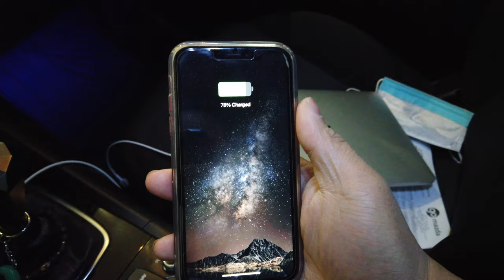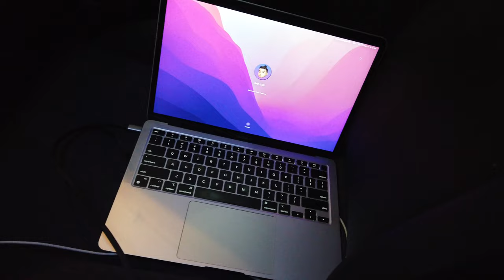12V Car Charger for MacBook Air M1, Android, iPhones & iPads - AceFast Review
Amazon CA
Start Date: 10/01/2022 4:00 AM PST
End Date: 31/01/2022 11:59 PM PST

Amazon US
A $2 coupon on Amazon, plus a $2.4 membership discount, stacks up.

Side Hustle:
Earn Money Playing Games!

Finance:
I am sending you 1π! Pi is a new digital currency developed by Stanford PhDs, with over 10 million members worldwide. and use my username (hansangpyo) as your invitation code.

Have you tried Coinsquare? Sign up with my link and get $10 in BTC when you fund your first $100

Matthew 11:28-30
28 “Come to me, all you who are weary and burdened, and I will give you rest. 29 Take my yoke upon you and learn from me, for I am gentle and humble in heart, and you will find rest for your souls. 30 For my yoke is easy and my burden is light.
fibcedmonton.ca

Stay Grateful :)